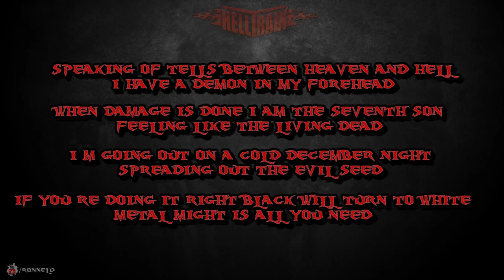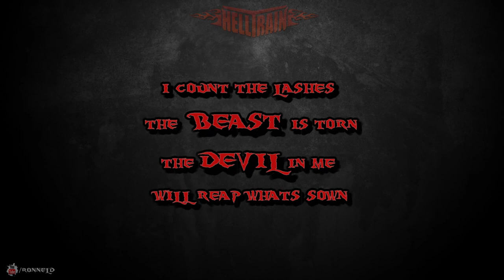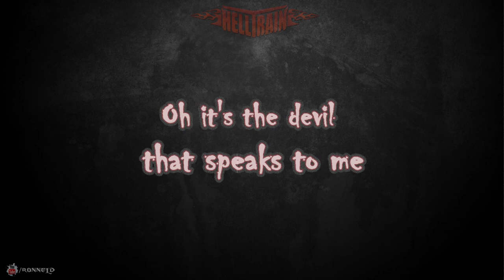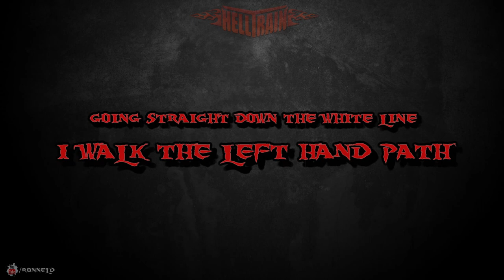Helltrain - Heaven and Helltrain (LYRIC VIDEO)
I've created this video as a tribute to the band.

Lyrics & Music: Helltrain
Album: Rock 'n' Roll Devil (2008)
Genre: Death 'n' Roll

Band info:
Helltrain is a Swedish death 'n' roll band formed in Luleå in 2002 by vocalist and bassist Pierre Törnkvist.

Enjoy! \m/